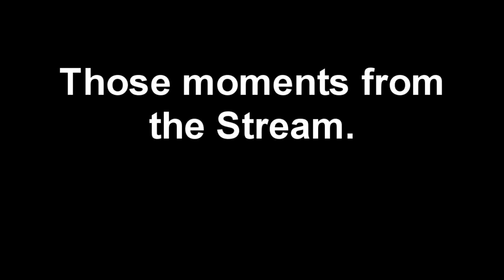LoL - Moments from the Stream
I usually stream long LoL sessions, and since I get so close to zero viewers, I figure why not put some of the goofier moments here, it works out for everyone.